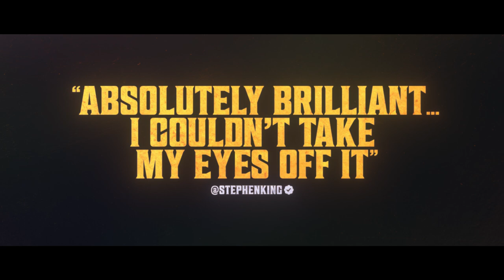Late Night with the Devil (IFC Films & Shudder | Official Trailer)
October 31, 1977. Johnny Carson rival Jack Delroy hosts a syndicated late night talk show ‘Night Owls’ that has long been a trusted companion to insomniacs around the country. A year after the tragic death of Jack’s wife, ratings have plummeted. Desperate to turn his fortunes around, Jack plans a Halloween special like no other, unaware that he is about to unleash evil into the living rooms of America.

Available on Shudder April 19 2024.

Directed/Written By: Colin Cairnes and Cameron Cairnes
Cast: David Dastmalchian, Laura Gordon, Ian Bliss, Fayssal Bazzi, Ingrid Torelli, Rhys Auteri, Georgina Haig, Josh Quong Tart